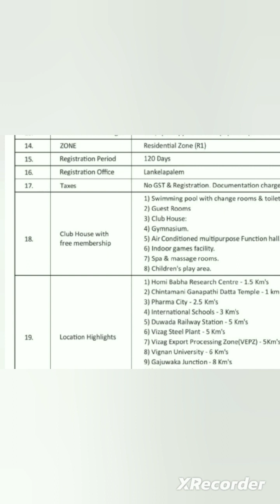invest for money